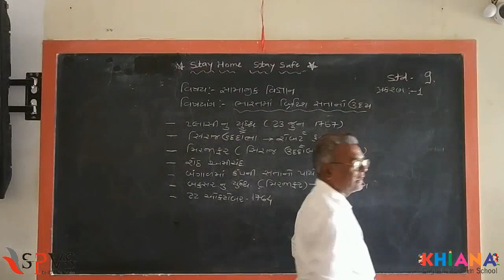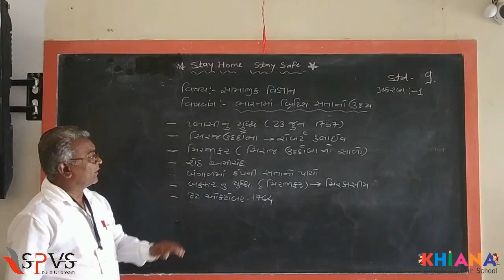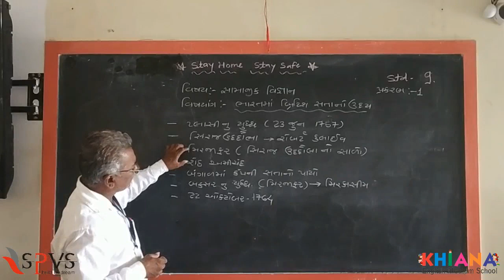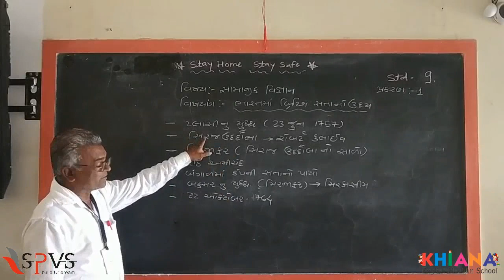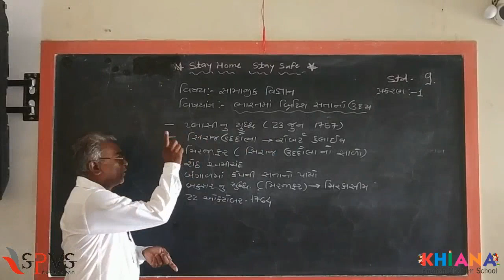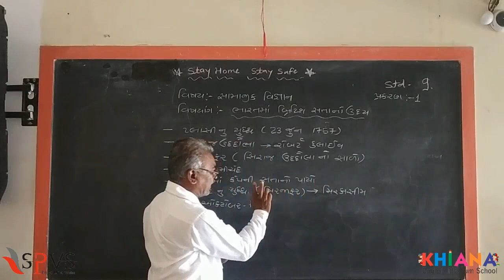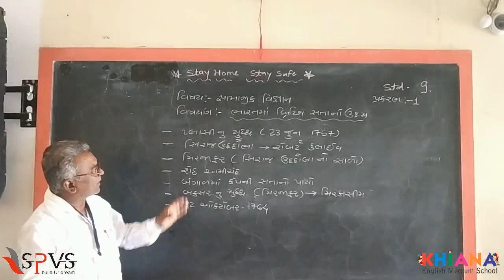SPVS CAMPUS Digital Education | Std 9 | Sub : Social Sciences | Lecture 4 | ભારતમાં બ્રિટશ સતાનો ઉદય